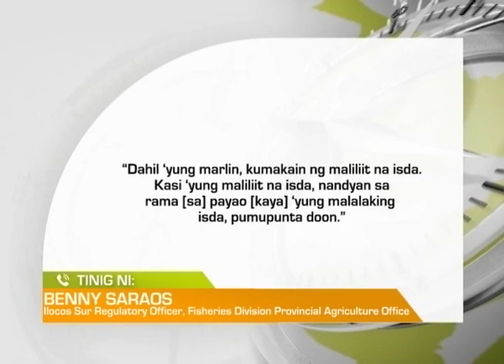Regional TV News : Giant Blue Marlin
Giant Blue Marlin na 6-7 metro ang haba, nahuli ng mga mangingisda sa Ilocos Sur; Bigat ng isda, aabot sa 300 kilos